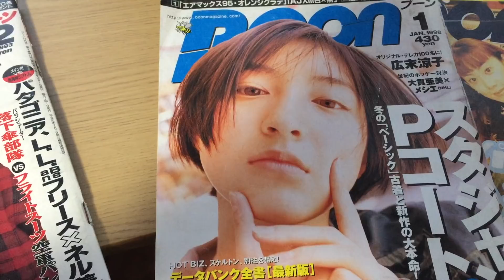【超購入品!!】注目度最強の1 足!!【スニーカー研究】